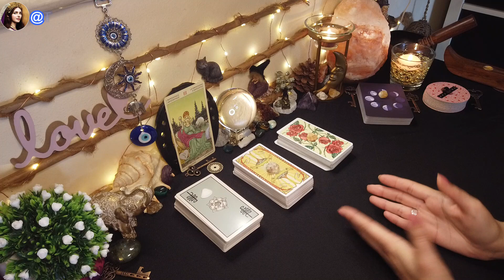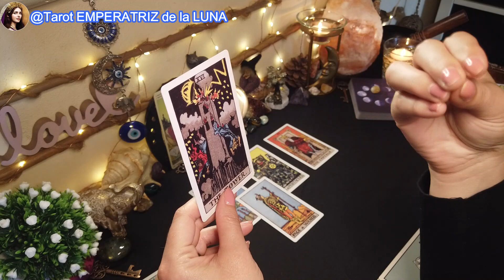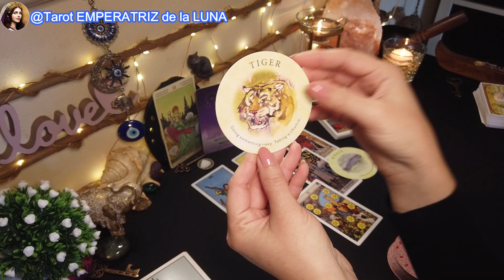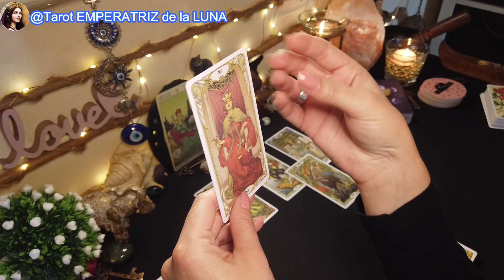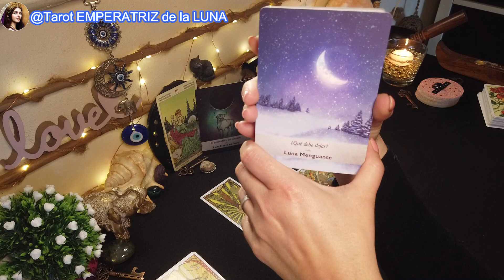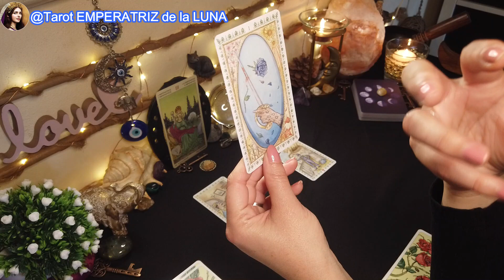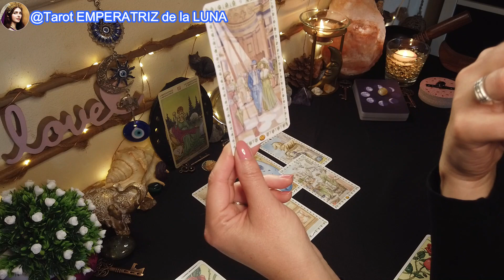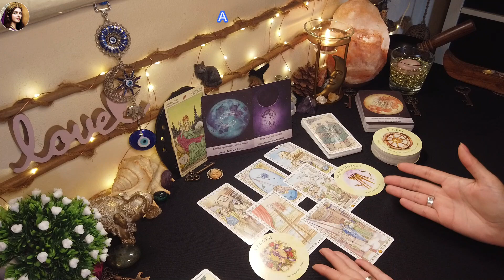💫Tarot Interactivo Mayo 2023 | ¿Qué te Depara el Mes? ¡Descubre tu Futuro!✨tarot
✨Lectura de Tarot Interactivo Mayo 2023 | Guía Espiritual para el Mes✨
🎴Atemporal & General🎴ELIGE UNA CARTA💫

Introducción: 00:00
Opción 1: 02:10
Opción 2: 15:00
Opción 3: 29:21

NAMASTE🧘🏻‍♀️